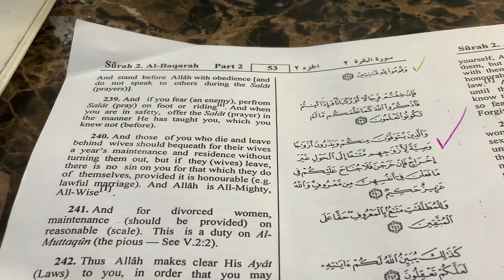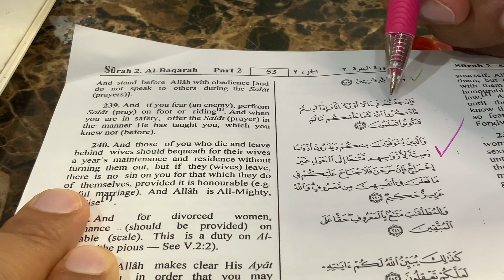Learn Arabic&English- Surat Albaqarah (Verse 239)